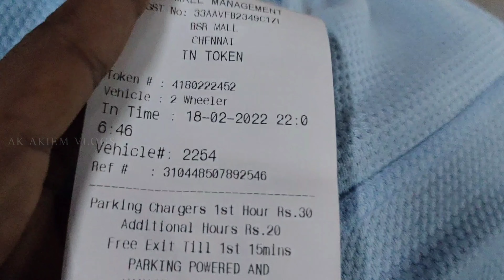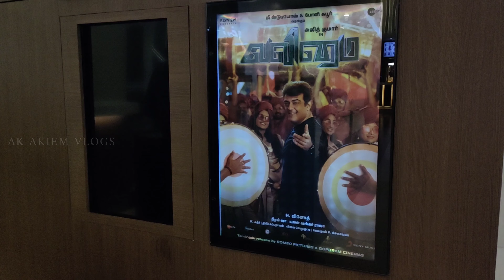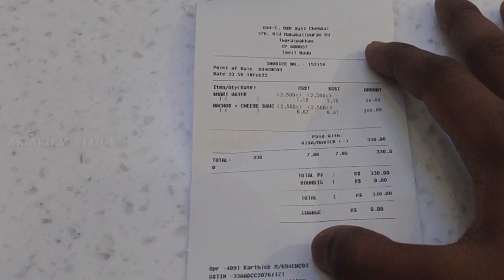Uncharted | Movie vlog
Hai, Hello, Vanakkam, This Is Ak Akiem.
Next Video la Pakkalam. Athuvaraikum,
Tata Bye Bye See You..  Vanakkam.

Ak Gethu Machii 🤟

I KNOW AK GETHU ARMY WAS AWESOME 💥👑

WE ARE GETHU GANG 🤟